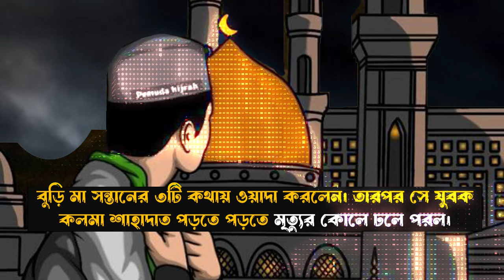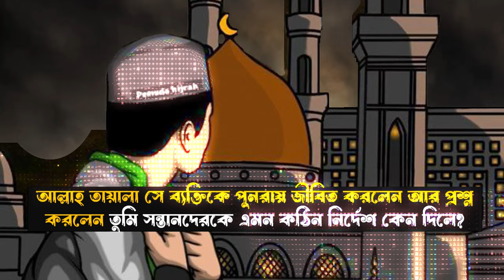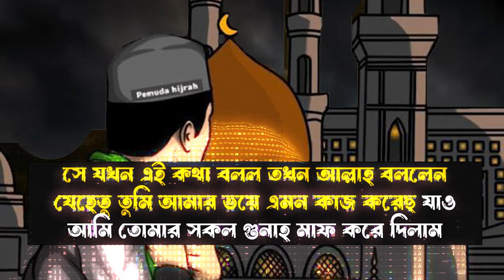এক যুবকের আল্লাহর প্রতি ভালোবাসা। হৃদয়বিদারক ঘটনা। Islamic story bangla| Allahwalamedia